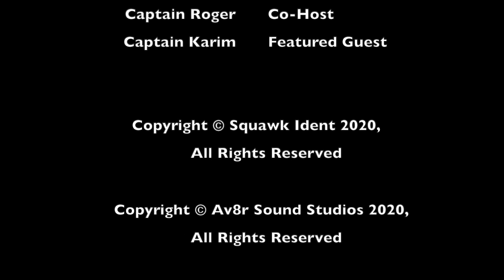"Take the Opportunities" clip fro episode 64 of the Squawk Ident podcast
In this clip from episode 64 of the Squawk Ident Podcast - Tenacious K, Av8rTony, Rob D, Captain Roger, and Karim discuss his entrepreneurial spirit and how he has been able to recognize and seize opportunities presented to him in order to become a successful business man and aviator at such an incredibly young age.

Check out Icarus Flight Academy today and tell them Av8rTony sent you!

recorded on the Friday, December 4th, 2020

On episode 64 of Squawk Ident, Tenacious K, Av8rTony and his fellow Squawk Ident crew members, Captain Roger and Rob D, sit down with a fascinating young Airline Pilot, Flight Instructor, Former Freight Dog, Flight School Founder, Entrepreneur, and dare I say, Social Media Influencer. We discuss his amazing journey in aviation, his position as a Co-Founder and of Director of Operations at Icarus Flying Academy, and we explore his growing footprint in the aviation industry and beyond. Join us from his Dallas, Texas home, help me in welcoming to the show Captain Karim.

Please be sure to view our many other videos from the show.

You can also follow the Squawk Ident Podcast on Facebook & Instagram

Squawk Ident can now be heard on iHeart Radio, Spotify, Amazon Music, Anchor.FM, Apple Podcasts, Google Podcasts, Breaker, Overcast, PocketCasts, RadioPublic, and more.